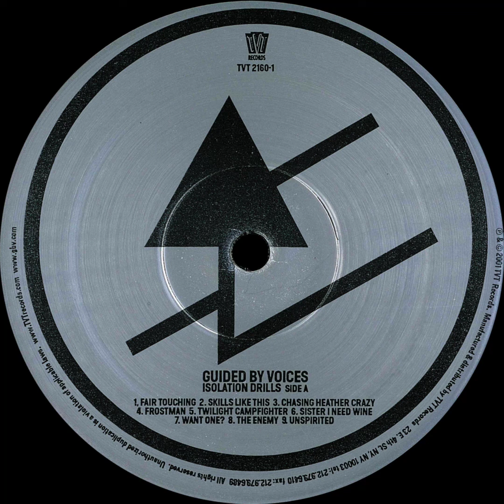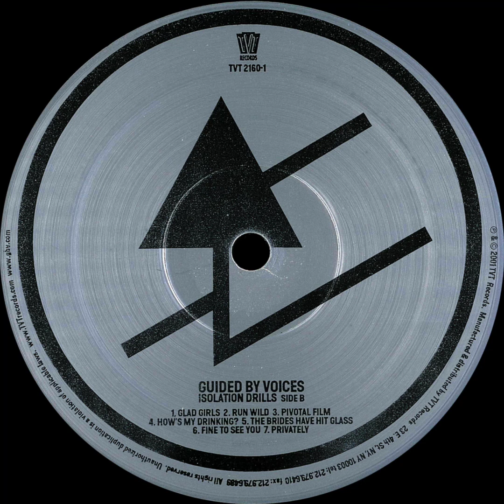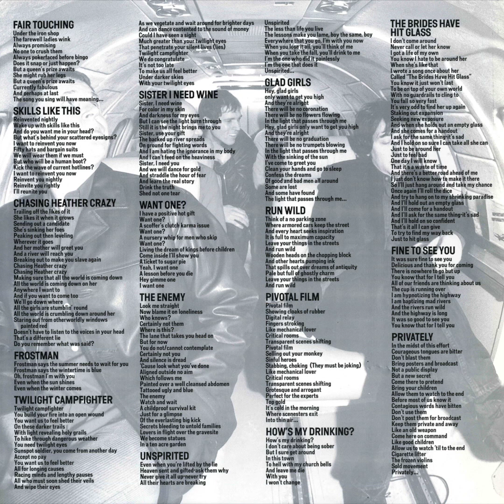Guided by Voices - Isolation Drills [OG 2001 TVT Vinyl Rip]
01. Fair Touching 00:00
02. Skills Like This 03:06
03. Chasing Heather Crazy 05:53
04. Frostman 08:45
05. Twilight Campfighter 09:40
06. Sister I Need Wine 12:47
07. Want One? 14:27
08. The Enemy 16:16
09. Unspirited 21:06
10. Glad Girls 23:32
11. Run Wild 27:20
12. Pivotal Film 31:07
13. How's My Drinking? 34:16
14. The Brides Have Hit Glass 36:53
15. Fine To See You 39:43
16. Privately 42:57

    reeferdude 2014

    Vinyl Condition: Mint

    Nitty Gritty 2.0 RCM
    Zerostat Gun
    Belkin PureAV PF31 Power Conditioner
    Thorens TD-166MKII
    Rega RB250 Tone Arm – Cardas Incognito Wire Kit – Stainless Stub and Weight
    Ortofon 2M Black @ 1.6 VTF – Very Light Anti Skate Setting (tested with blank LP)
    B&K PRO 10MC Sonata Series Preamp
    ASUS Xonar Essence STX ADC
    Recorded with Goldwav

    From here Elexius did the rest, another fine job my friend!!! Thanks!!
    A Huge THANK YOU!! to Toxxy for providing the art for this rip. It looks great!